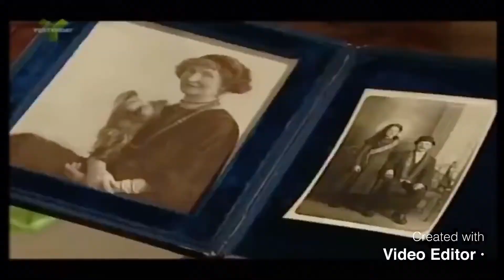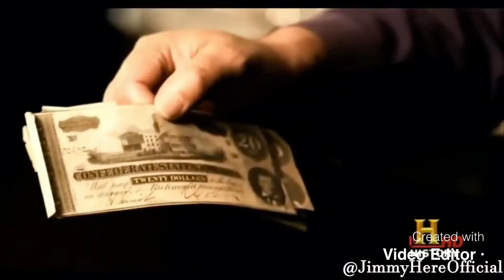Try not to laugh 3